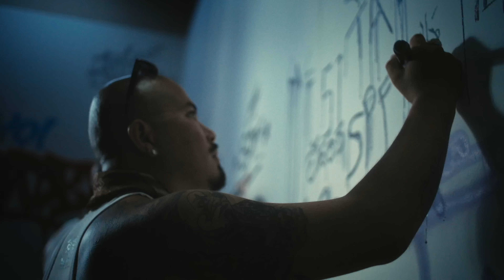YOUNGOHM - ธาตุทอง เอกมัย ft. SONOFO, DOPER (Official Video)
Directed by feifei1234555 (Pisinee Khaosamai)
Produced by GAMER VADER
Written by YOUNGOHM, SONOFO & DOPER
Synthesizer by GAMER VADER
Mixed by NINESIXTSOUL
Voice Edit by Atom Wiboolsmai

Lyrics:
พวกกูโตมาจากวัด ธาตุทอง เอกมัย
ตอนจะแร็ปไม่สนใจหรอกจะเกรดอะไร
อ่ะธาตุทอง เอกมัย
ครูบาอาจารย์ก็งงว่ากูเป็นอะไร

ที่ธาตุทอง เอกมัย
พวกกูจะต้องหาเงินจากแร็ปให้ไว
เจอธาตุแท้ที่ธาตุทอง
ไปยืนแร็ปหน้าโบสถ์หลวงพ่อจะล่อมึงให้งะ

และนี้คือ BANGKOK LEGACY
ตั้งแต่ bieber เพลง BABY
และก่อนที่แร็ปจะฟีเวอร์จน CRAZY
จนตอนนี้อ่ะ f**k you pay me

Rap กูเดินทางมาเป็นระยะเวลานาน
Rap กูชำนาญมันเป็นการพัฒนาการ
Rap ไม่แบ่งชน Rap ไม่แบ่งชั้น
นั่งปูเสื่อหรือจะภัทตาคาร

และกูไม่เรื่องมากเรื่องรับประทาน
สันดานเด็กวัดนี้กูรับประกัน
แต่ไม่รับงานบ่อนกูไม่ใช่นักพนัน
เห็นเขาทักกันจัง เดี๋ยวกูซัดคะมำ uh uh

ถ้าไม่ชอบไม่ต้องพูด
มึงไม่ใช่พ่อและกูไม่ใช่ลูก
Ah ถ้าไม่ชอบไม่ต้องพูด
และถ้าคิดว่าคงไม่รอด พวกมึงก็ไม่ต้องสู้

สุขุมวิทเอกมัยจำไว้พวกข้าครอง
มึงไม่แน่พอหรือว่าปากแค่ปีจอ
เข้ามาตีสนิท กูรับรองว่ามีนอน
They wanna be us, we wanna be more
Kaboom! flow กูเหมือน C4
Yo girl wanna see us more
My bros came from the Zero

พวกกูสามคน touch down ธาตุทอง
จารย์ไม่อยู่ในคาบ พวกกุบ้าอยู่หน้าห้อง
ถ้าจะแวะเข้าห้องน้ำ บอกไอ**ระวังกล้อง
ระวังมันเห็นบ้อง เอาบ้องหลบตรงช่อง
uh แก้งเด็กกะโปก เดี๋ยวเจอพวกกูตบ
เหมือนโดนหมีตะปบ ขุดหลุมเอาดินกลบ
มากลบกับกลิ่นศพ กลิ่นศพหรือกลิ่นตดวะ
พวกนี้ชอบตามรังควานไม่รู้จบ uh

ล่องลอยกับบ้องในห้องน้ำ
บ้องบ้องจิ๋วกูทำไม่ต้องค้าน
ล่องลอย ในช่องมันต้องล้าน
ถ้าไม่ได้ไม่ง่ายก็ต้องคั้น

เนี่ยแหละคือเด็กเหลืองดำมาทำเพลง
ระวังอาจารย์มันจะคลำที่กางเกง
หลบให้ดีให้มึงหลบให้ดี
ถ้ามึงหลบไปพ้นเวลาจะดูดไม่มี

และพวกกูก็พกแต่กอหญ้า
เติมกันมาตั้งแต่อยู่ม.5
ดูให้ดีอาจารย์จะรอฆ่า
นั้นแหละอาจารย์หยอยไม่ถอยมันรอพลาด

ยังไม่ทันโรล อาจารย์อยู่หน้าห้องแต่ว่าบ้องกำลังโม
ยังไม่ทันโทร เพื่อนมันเตรียมของทำสมองกำลังโฟลว
ไม่ต้องกลัวเซ ตอนกูหลับตาของกูปรับเป็น 4k